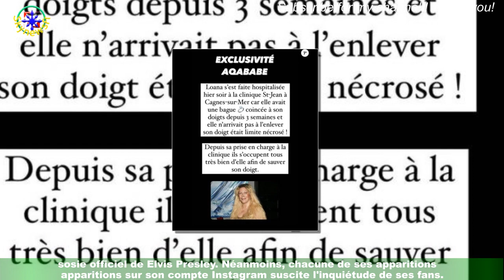Loana hospitalisée en urgence ? Elle aurait de peu à l'amputation !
Il semble que ''Loana l'ait échappé belle. . . D'après les informations de l'instagrameur Aqababe,la gagnante de Loft Story aurait été admise à l'hôpital ce samedi 10 décembre 2022.Mais que les fans se rassurent, rien d'alarmant, du moins pas pour la santé même de la starlette.thank for watching my video your sub my channel